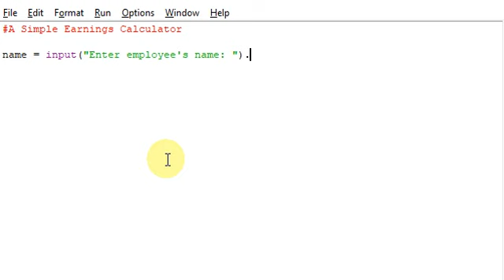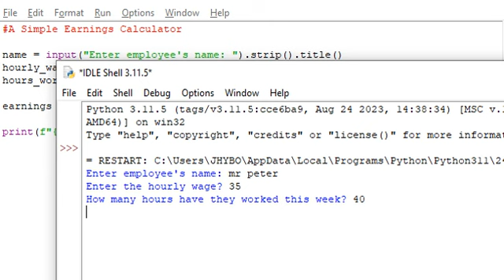A Simple Earnings Calculator in python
A Simple Earnings Calculator